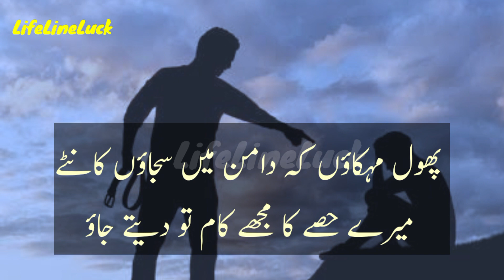Dil k rishte ko Naam tou dete ja | Heart Touching poetry status| Life Line Luck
Dil k rishte ko Naam tou dete ja | Heart Touching poetry status| LifeLineLuck